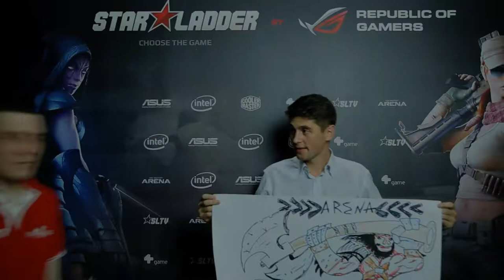Конкурс плакатов (день 3): Андрей